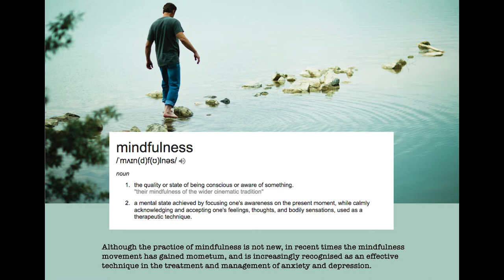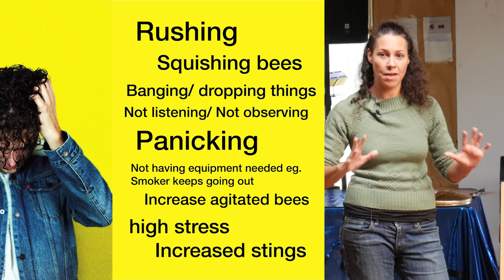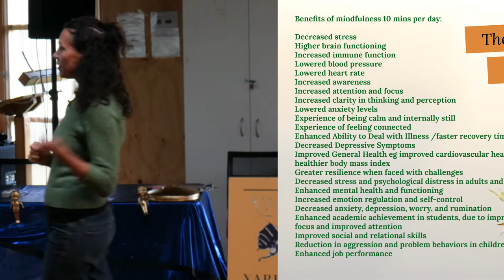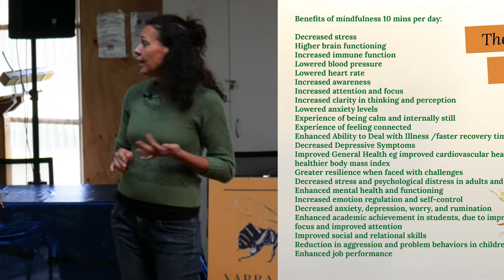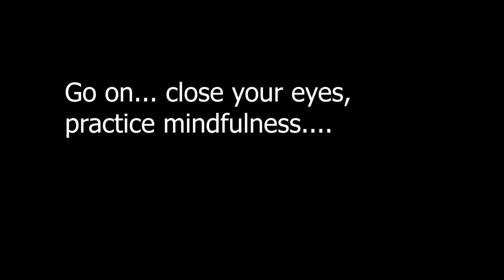Mindful beekeeping - Hineani Roberts - Yarra Valley Bee Group April 2018 - Full lecture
Hineani (Ann) Roberts returns to YVBG, and after sharing the amazing story behind her reclaimed full name, introduces us to the benefits and practices of mindful beekeeping.  (Jump to 2:19 for the main talk.)
Can beekeepers practice mindfulness whilst in the apiary?
Can you practice calm and mindfulness in the midst of angry buzzy bees?

Yarra Valley Bee Group exists to support beekeepers and encourage healthy bees and beekeepers. We meet on the last Sunday of each month at ECOSS, Wesburn.